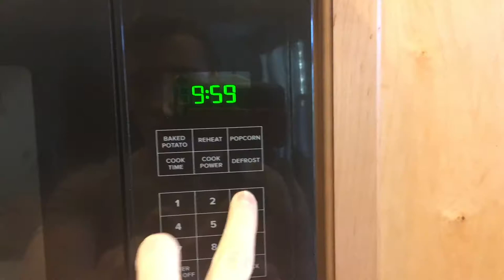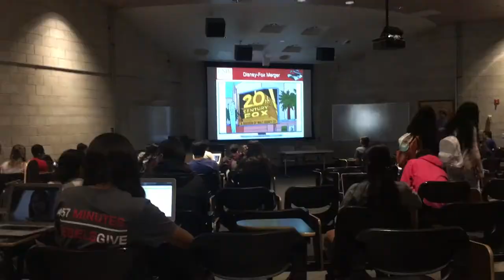Ognjen Zekanovic /FIRST VLOG/DAY IN THE LIFE/PUSH DAY/GYM MOTIVATION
Instagram Ogizek
songs used
Prima june gloom
Ooyy ganja
Lana del rey dark paradise kaivon remix
James mercy chemicals